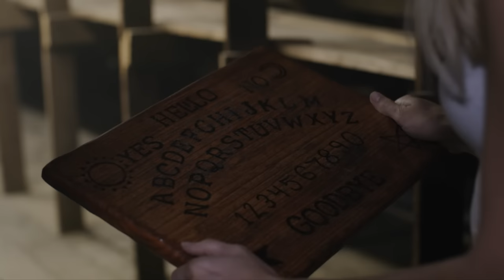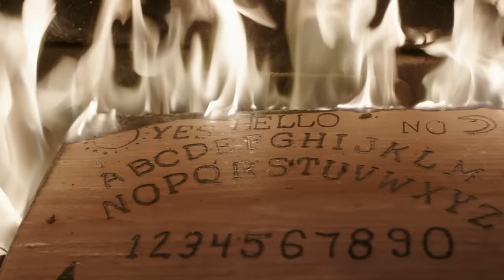Ouija House Trailer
Rent or Own Ouija House on:
Amazon Prime Video

And coming soon to more digital platforms:

To help her down-on-her-luck mother, a graduate student brings her friends to a mysterious house where they plan to do research for a book project. But they inadvertently summon an evil entity with plans of its own.